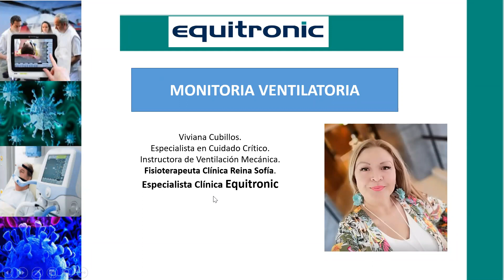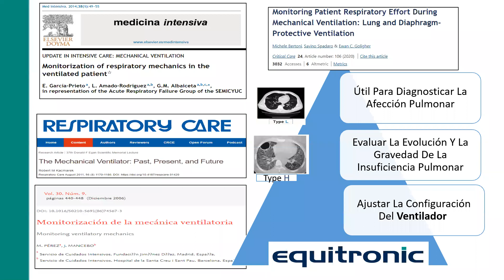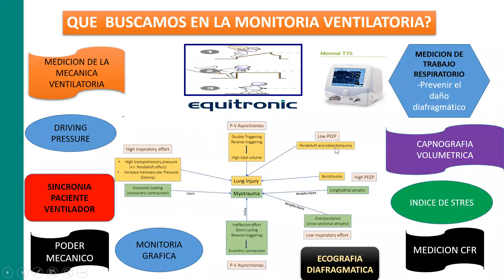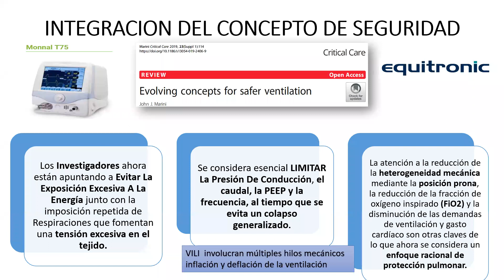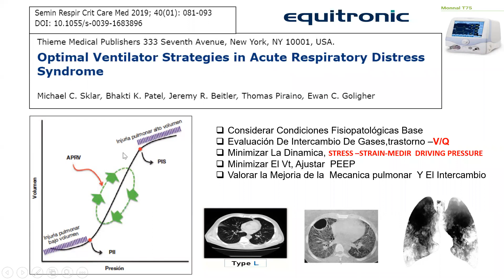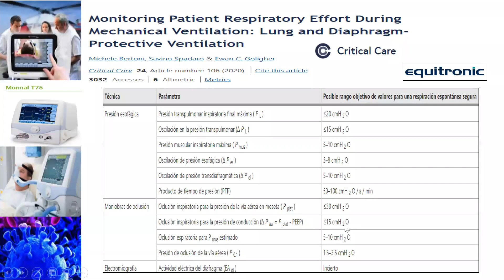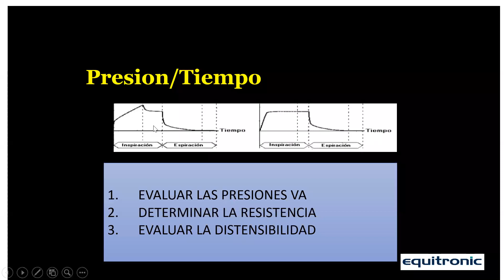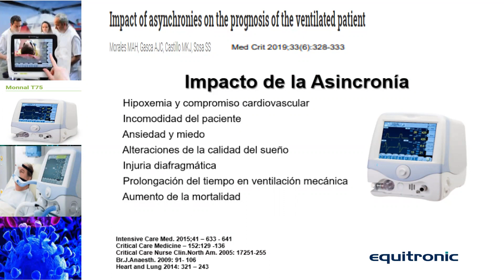MONITOREO DE LA VENTILACION MECANICA